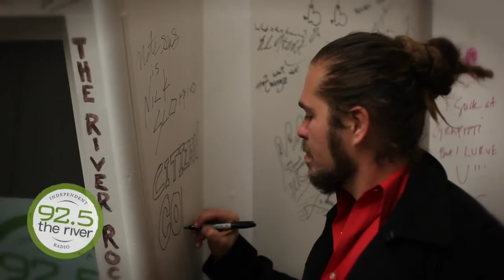A Day in the Life of 92.5 The River - Facebook Friday Video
A behind the scenes look at Boston Radio station 92.5 The River. The video features radio hosts Rita Carey and Bob Stuart plus a performance by Citizen Cope. Radio station staff also talk about what it means to be part of an independent radio station and how Facebook Friday works.

Music and people —both are best when they aren’t confined by labels. And a radio station that connects the two should be independent, intelligent, and diverse, like the minds of its listeners. At 92.5 the River, we celebrate that diversity every day, playing music that weaves a rock-and-roll tapestry across time and genres. Our playlist includes elements of alternative, acoustic, blues, folk, reggae, and other forms of music. You’ll hear a blend of current releases from today’s artists, your favorites from the 80s and 90s, and a few deep album cuts from the 60s and 70s. You’ll also hear artists and songs that have never been played on the radio before, because we believe that discovering new music is one of life’s simple joys, and we love to share that joy with our listeners.

If your relationship with music runs deep, and you enjoy a playlist that’s just as deep, tune in to 92.5 the River —Boston’s Independent Radio!